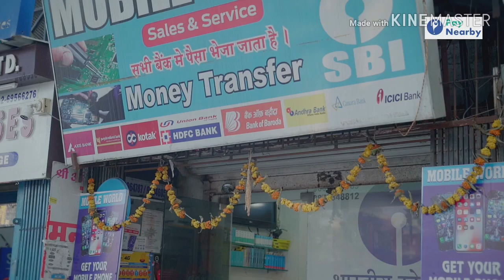Paynearby Tamil CSP | Money Transfer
*நண்பர்களே*,

👉 *இந்தியாவில் உள்ள எந்த ஒரு வங்கிக்கும் பணம் அனுப்பும் *Money Transfer Company-- புதிதாக தொடங்க விருப்பம் உள்ளவரா நீங்கள்?*

♨ *எங்களது Services*👇🏼

💸 *இந்தியாவில் எந்த ஒரு வங்கிக்கும் பணம் அனுப்பும் வசதி*

🕹 *அனைத்து வங்கி கணக்கிலும் உங்களது ஆதார் கார்டு வைத்து பணம் எடுக்கும் வசதி*

🚌 *Bus Booking*

✈ *Flight Booking*

📲 *All Mobile Recharge*

💳 *Credit & Debit Card -மூலம் பணம் எடுத்தல்*

😄இது போன்று பல சேவைகளை,நீங்கள் எந்த ஒரு கடை வைத்திருந்தாலும் அதனுடன் இந்த சேவைகளை நாங்கள் உங்களுக்கு வழங்குகிறோம்.😍

🎛தமிழகத்தில் எந்த பகுதியில் இருந்தாலும்,ஏற்கனவே எந்த ஒரு  வியாபாரம் உள்ள கடை  இருந்தாலும்  அதே பெயரில் ஆரம்பித்து தரப்படும்.📲

👁‍🗨 Maruthappan k
Paynearby limited👁‍🗨
Poweredby ✅ *Yesbank*